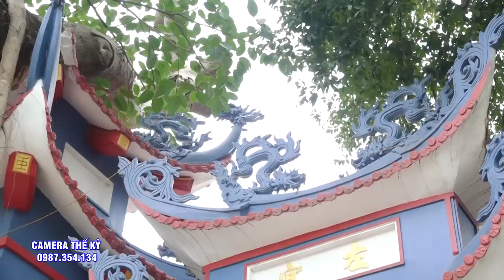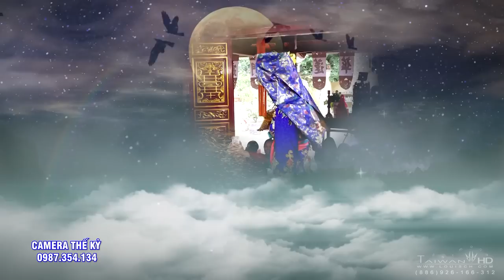Quá Xinh Đep.Bà Chủ Đồ hầu Thùy Liên.238 Âu cơ hà nội Loan giá cực kì luôn ạ???